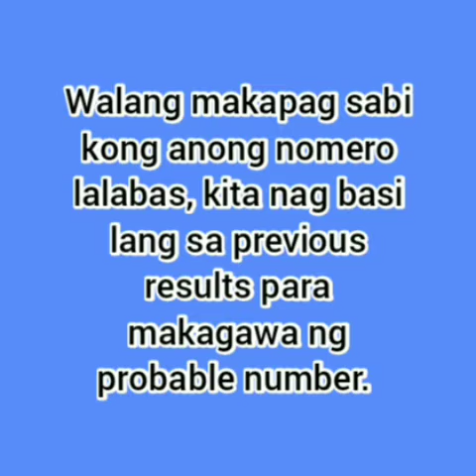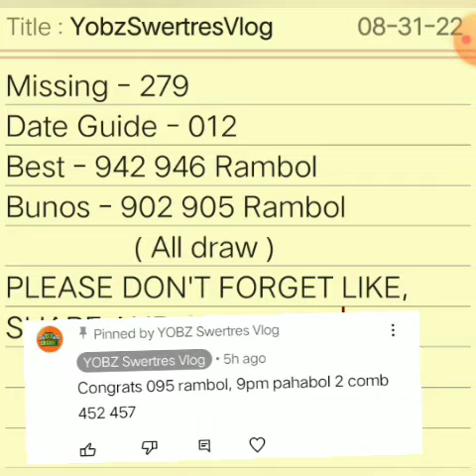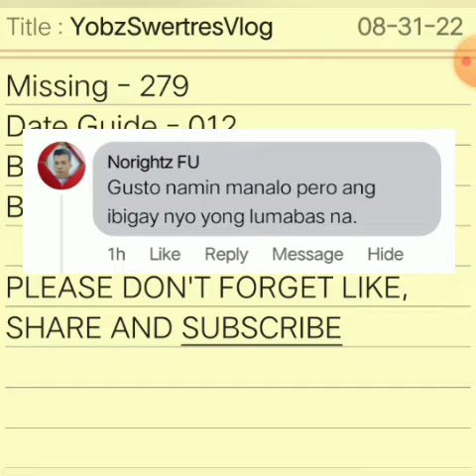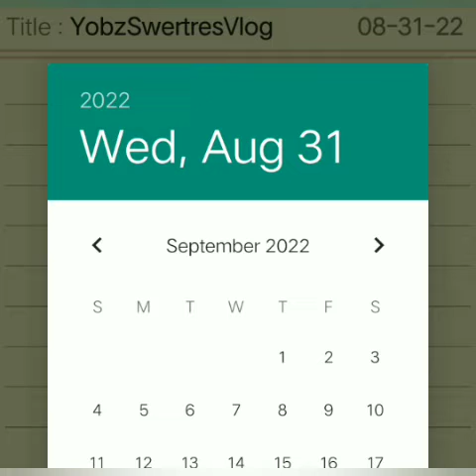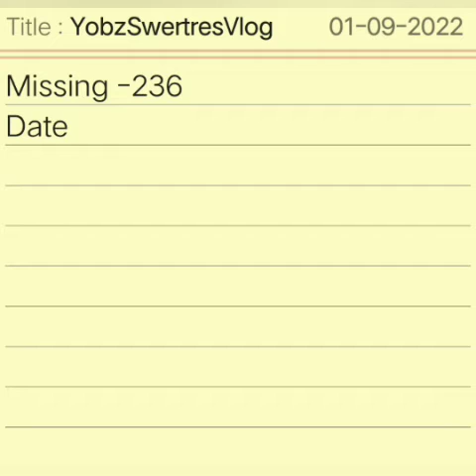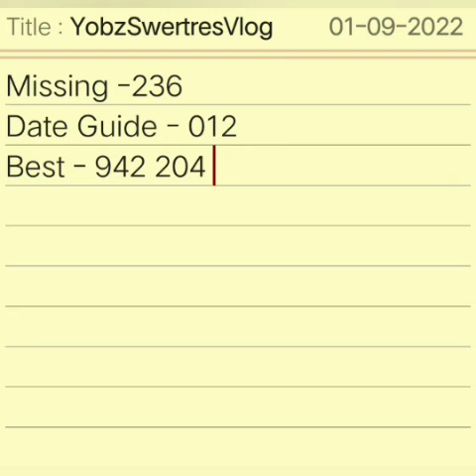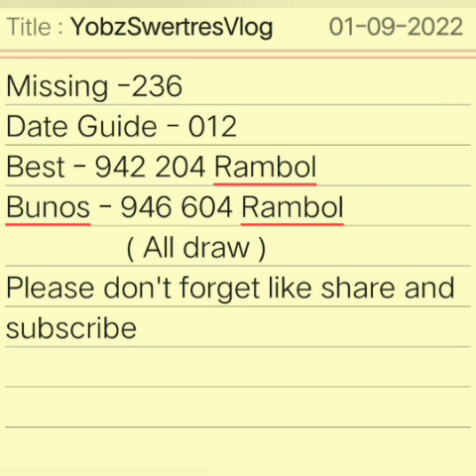CONGRATS 095 RAMBOL || SWERTRES HEARING TODAY || SEPT. 01,2022